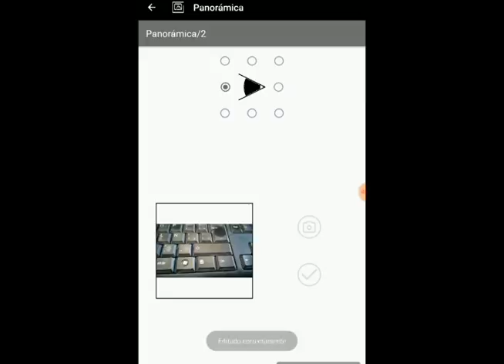Vitromex – Agregar Panorámica